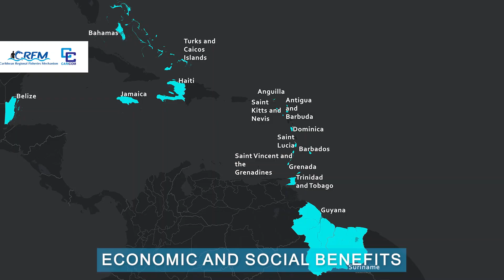CRFM Anniversary Jingle #1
LYRICS

CHORUS
Our Treasure; Our Life!
Aquaculture, Food security
And Sustainability
Protect our livelihoods
Development of the fisheries
Economic, social benefits
For the Caribbean People

VERSE
For 20 years, the Caribbean Regional
Fisheries Mechanism
Have been working towards a brighter future,
For all regional partners, stakeholders
Fisheries and Aquaculture
Let’s unite together
Responsible use of the region's fisheries,
aquatic resources

CHORUS
Caribbean Fisheries,
Aquaculture, Food
And Sustainability
Protect our livelihoods
Bring economic and social benefits

Produced by Studio A for CRFM